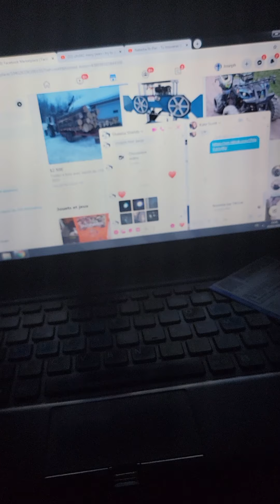ufo943 my goodbess look af my friends there back went drop à few of their grocery back to there ot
planete and  my friends   the ones that belive and follow me for many years  you can  see that i knew a lot but i tell you what i had been autorise to tell i usé to work for gouvernement  but i know what they do  but i think soon they make me shut up  3 times they advise me to shut but i can t .i seen everything  in my life but prooves  to with it  god bless all of you see  all the ones try to share best video we have to show what we çan Will we live other good ones comming up good evening to all